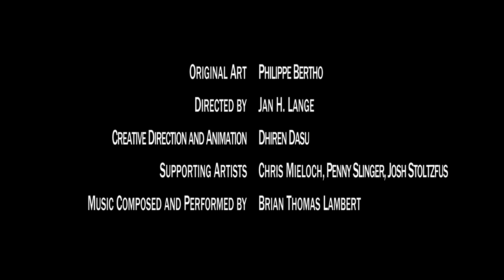Phillipe Bertho - Martin Lawrence Galleries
Phillipe Bertho - Animated digital signage vignette created for Martin Lawrence Galleries located in The Forum Shops, Caesars Palace Las Vegas. For more information about the art work depicted please Founded in 1975, Martin Lawrence Galleries specializes in original paintings, sculpture and limited edition graphics. The gallery is distinguished by works of art by Pablo Picasso, Marc Chagall, Rembrandt, Andy Warhol, Keith Haring, Erté, Liudmila Kondakova, Kerry Hallam, Philippe Bertho, Robert Deyber, François Fressinier, René Lalonde, Felix Mas, Takashi Murakami and many others. Martin Lawrence Galleries opened the location at The Forum Shops in August 2011. This new gallery is perhaps the largest art gallery in the United States.